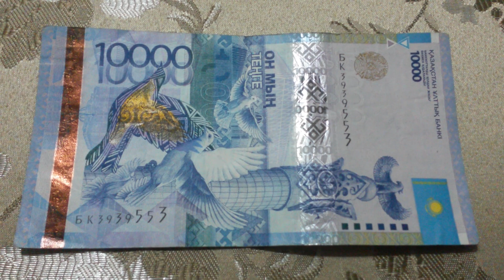БАНКНОТА 10 000 ТЕНГЕ № серии БК3939553 на парчовой поверхности 27-ого Марта - ДЕНЕЖНЫЙ ПОТОК